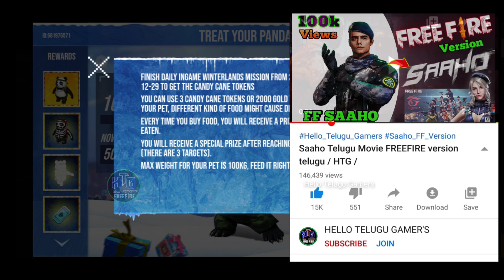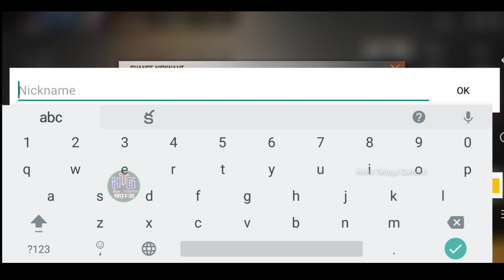How to get Free PANDA In freefire | I Got a Panda For Free | suggest me good name for my Panda😍